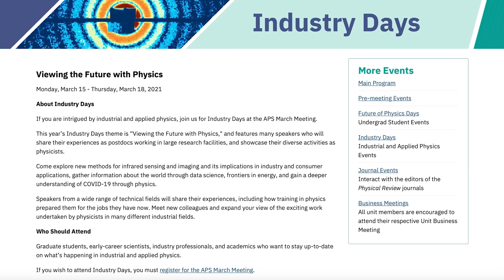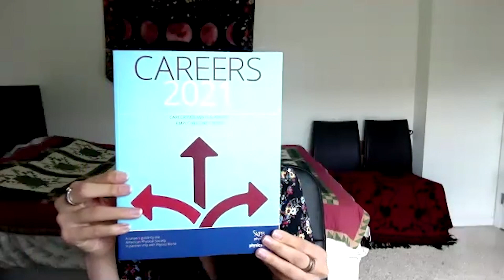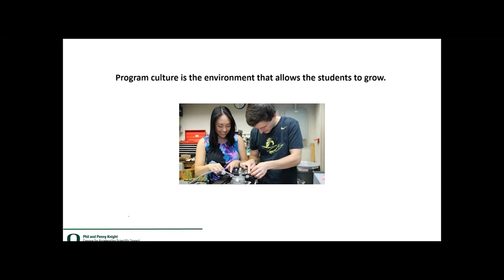Careers & Student Activities at the 2021 APS March Meeting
Crystal Bailey and Midhat Farooq discuss this year's Career and Student Activities at the 2021 APS March Meeting, as well as some of the work they've been doing through the past year.